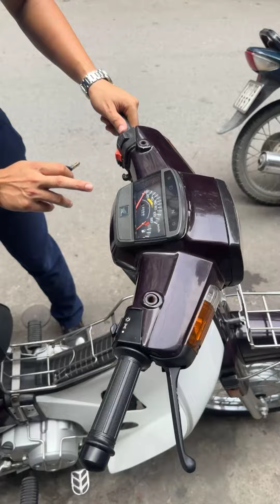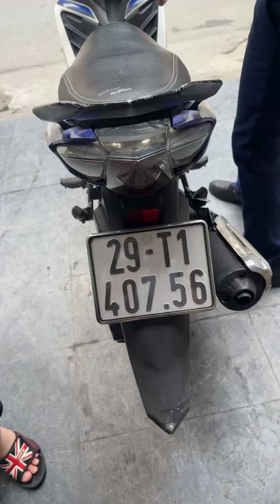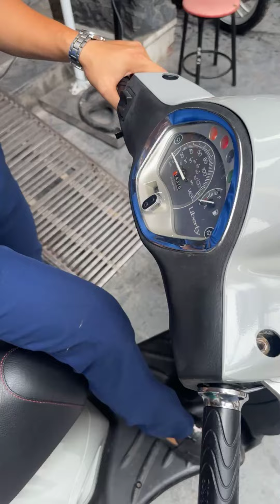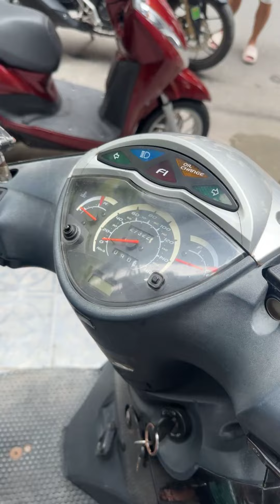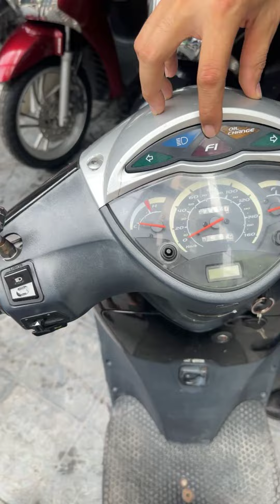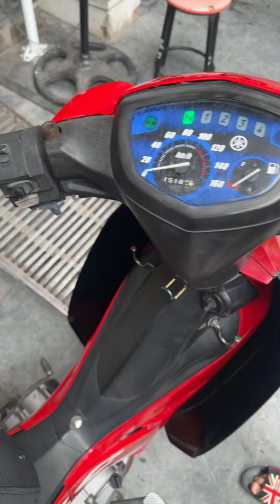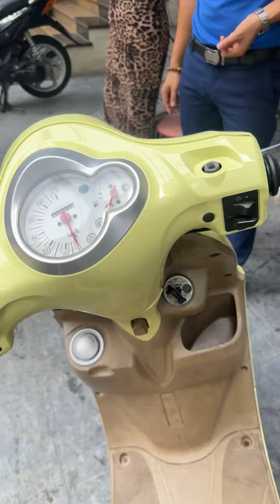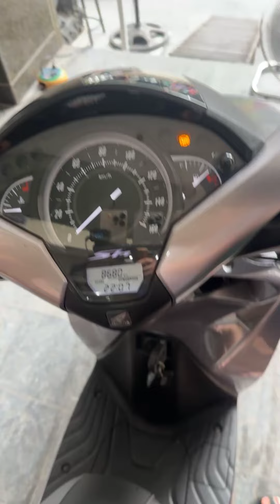Lên sóng xe mới về ngày 18/8/2024 - Gọi ngay 0976555223